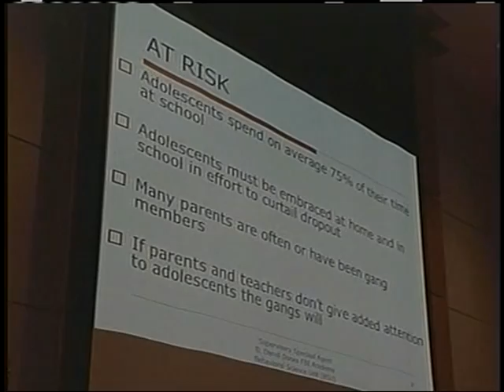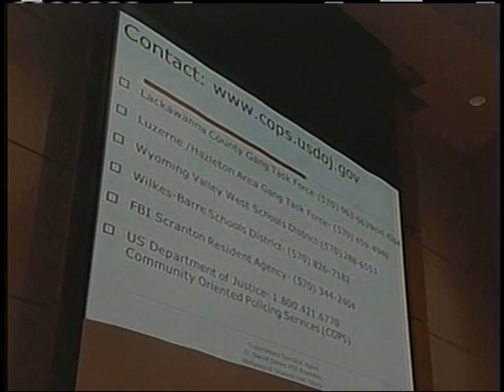Interview with Sen. Yudicak featured on WYLM 35 Hazleton regarding gang awareness.